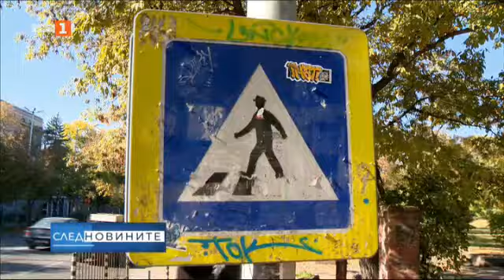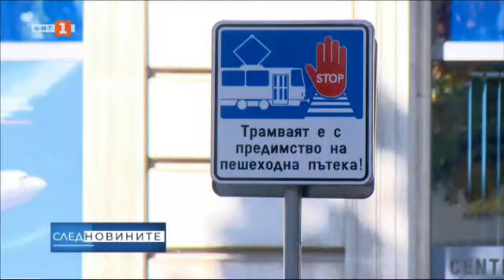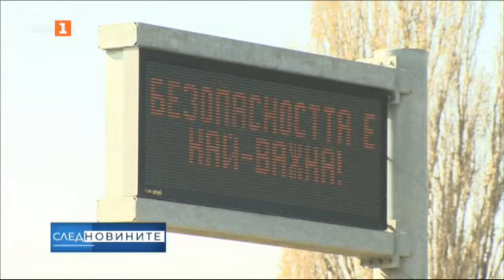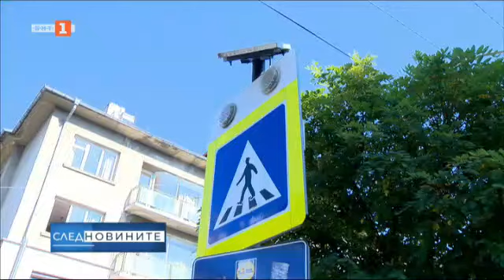Може ли пешеходните пътеки да са причина за пътни инциденти? - "След новините" - 22.10.2022 по БНТ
Гледайте по Българска национална телевизия предаването "След новините" - 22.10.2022!

Може ли пешеходните пътеки също да са причина за пътни инциденти?

Връщаме се към проблем, на който да се намери решение изглежда безнадеждно. Възможно ли е мястото, на което са поставени пешеходните пътеки също да е причина за пътните инциденти? Как може да се подобри безопасността на пешеходците? Тези въпроси отново са на дневен ред след като миналата седмица камион уби 19-годишно момиче на пешеходна пътека в София. Само след няколко дни 17-годишно момче беше откарано в "Пирогов" с травма на крака отново от инцидент на пешеходна пътека.

Пешеходните пътеки би трябвало да са безопасни зони, но инцидентите с ранени и починали непрекъснато показват, че те често са по-скоро опасни. Последно животът на младо момиче беше отнет върху пешеходна пътека, но това отново не предизвика нужната дискусия и анализ за промяна.